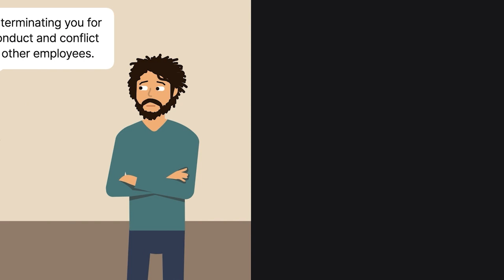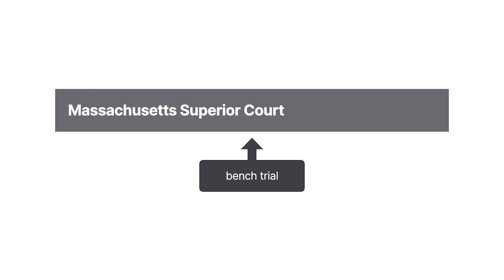Leslie v. Boston Software Collaborative, Inc. Case Brief Summary | Law Case Explained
Leslie v. Boston Software Collaborative, Inc. | 14 Mass. L. Rptr. 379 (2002)

A small company terminates an employee for misconduct and conflict with other employees. The law normally doesn’t interfere with an employer’s right to termination. But what if the employee is also a minority shareholder? Does that change the analysis? In Leslie versus Boston Software Collaborative, the court held that it did.

Mark Khayter, Robert Goulart, and Dennis Leslie formed Boston Software Collaborative, a close corporation. Each owned approximately one third of the shares. All three were software engineers, but they focused on different roles within the company. Khayter specialized in programming, Goulart in marketing, and Leslie in administration and management.
Compensation was based on hours billed to clients. This method created friction, because Leslie’s administrative work resulted in fewer billable hours. Additionally, both customers and employees complained about Leslie’s temperament and behavior. Leslie swore inappropriately, worked on personal matters at work, and crudely insulted people.

Leslie considered leaving the company and expressed his concerns to Donald Follansbee, the head of marketing. Leslie ultimately decided to stay. He emailed Follansbee, stating that although he was staying, his wife reserved the right to shoot Khayter and Goulart for the aggravation they had caused him. Follansbee forward the message to Khayter and Goulart, who considered it a threat, because Leslie was known to carry a gun.
Although Leslie claimed the email was a joke, Khayter and Goulart treated it as the final straw and placed Leslie on unpaid leave. They sought to have Leslie sign a separation agreement, giving him ten weeks of severance pay, continuation of his medical insurance, and vague promises of consulting and contract opportunities. Leslie declined the proposal.
The company then called a shareholders meeting, attended only by Khayter, Goulart, and a proxy sent by Leslie. Leslie was removed as a director and as the company’s four oh one k trustee. After Leslie’s removal, Khayter and Goulart divided among themselves the compensation formerly paid to Leslie.

Leslie sued Boston Software Collaborative in Massachusetts Superior Court, alleging a failure to pay him dividends, wrongful termination, a freeze out, waste of corporate assets, and breach of fiduciary duty.

Want more details on this case? Get the rule of law, issues, holding and reasonings, and more case facts

Have Questions about this Case? Submit your questions and get answers from a real attorney